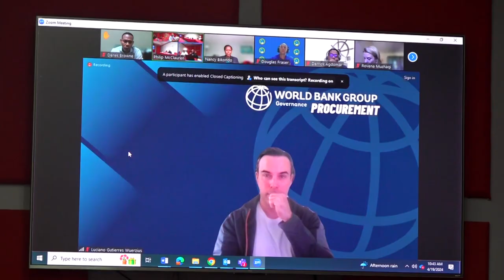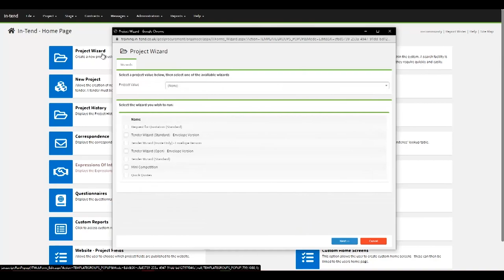Saint Lucia Engages as Observer in CARICOM PJCPPs Second Meeting on Public Procurement Protocol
The CARICOM Permanent Joint Council on Public Procurement (PJCPP) convened its second meeting in Saint Lucia to advance discussions on the protocol governing public procurement in the CSME. While Saint Lucia has not yet signed the protocol, it participated as an observer during the meeting, signaling its interest and commitment to the deliberations.